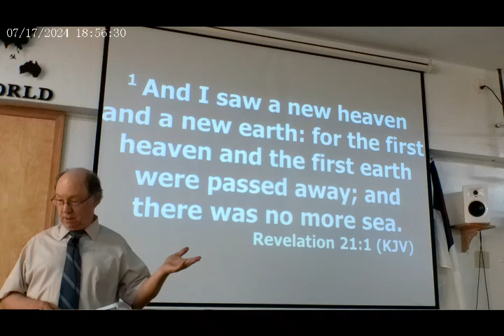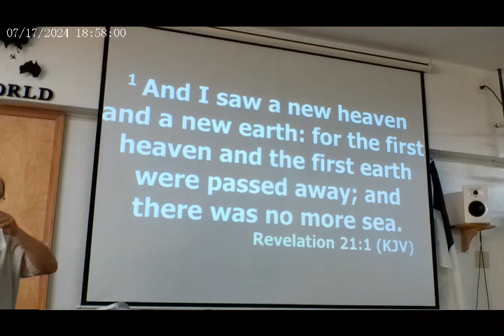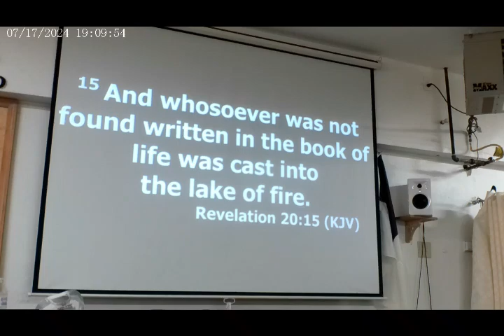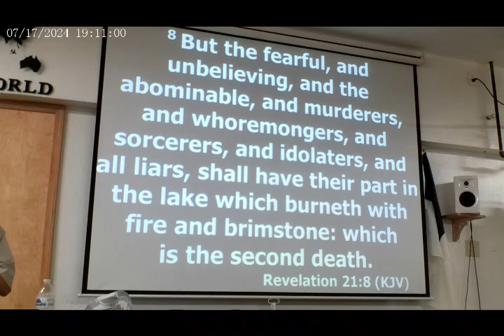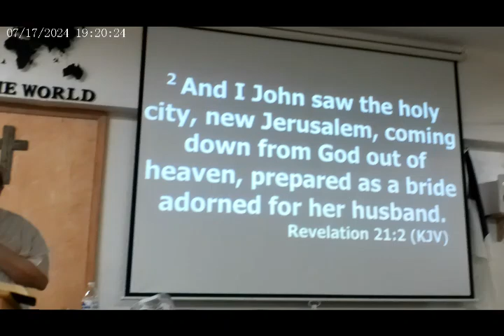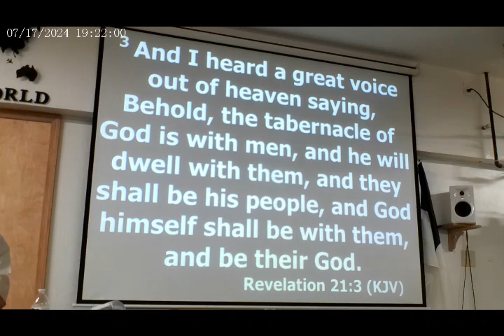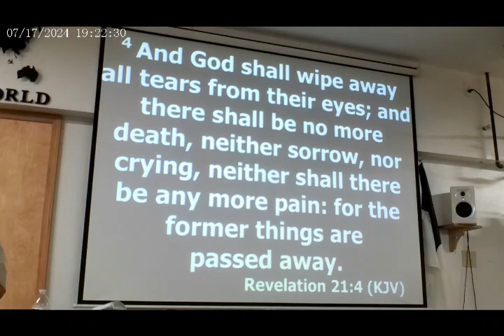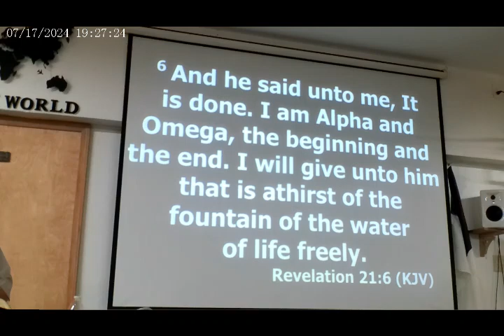"Revealing Revelation" - 7/17/2024